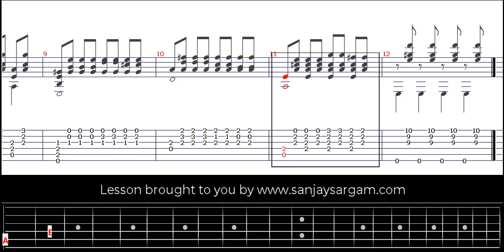Blues 12 Mesures En La-01 - Guitar Tutorial (Fingerstyle)